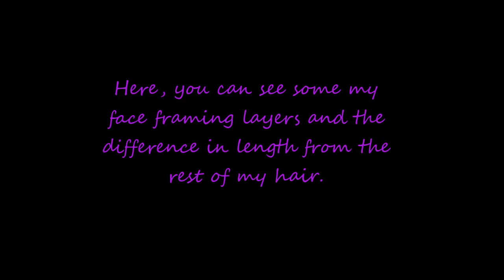The Red Chair Series- Hair drying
Hello!

Hope you all enjoyed your weekend and are now resting and preparing for another week.

I was working in the garden all day yesterday, so today was time to clean all the weeds I gathered. It was a very nice day, so I dried my hair outside, it dries fast if it is down and under the sun, 3 hours.

I made a small video to show you the nice wurls and also the difference between my face framing layers and the rest of the length.

See you and enjoy the evening.